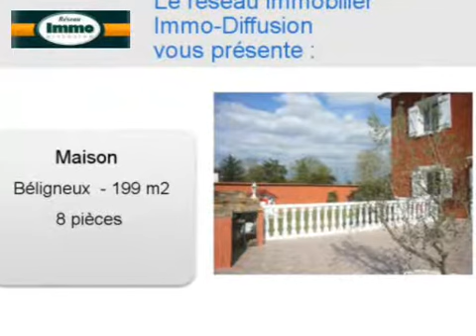Achat Vente Maison Béligneux 1360 - 199 m2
Consultez l'annonce à l'adresse pour plus d informations (prix contacts).

A vendre à  Béligneux  une maison de 199 m2.
Annonce immobilière Dynimmo : Achat Vente Maison  Béligneux  1360 Ain